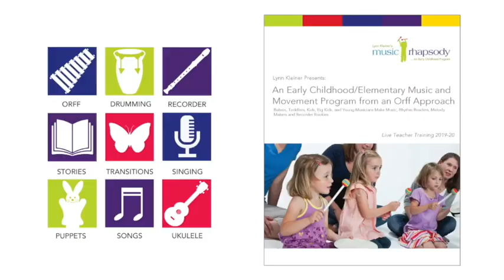Lynn Kleiner's Professional Development Course - What Teachers Are Saying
Join Lynn for teacher training this summer in Redondo Beach, CA! Can't make it? Online training is always an option!

Join Lynn Kleiner's Music Box for access to hundreds of teacher resources